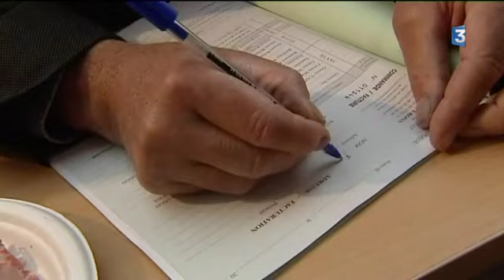La 86ème Foire exposition de Niort rassemble autour du Fleuve Mékong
Dans les Deux-Sèvres la foire exposition de Niort demeure un excellent instrument de promotion des productions locales et internationales. 50 000 visiteurs sont attendus jusqu'au 4 Mai. Reportage de Frédéric Cartaud et Cédric Cottaz. Intervenants: Alain Ploszynski, Directeur de la Foire exposition de Niort, Dominique Lafosse, Viticulteur à Cérons (Gironde)